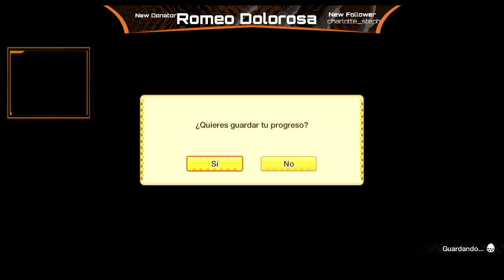Empezamos Algo Epico Monster Hunter Stories